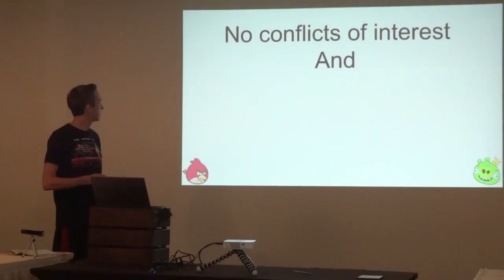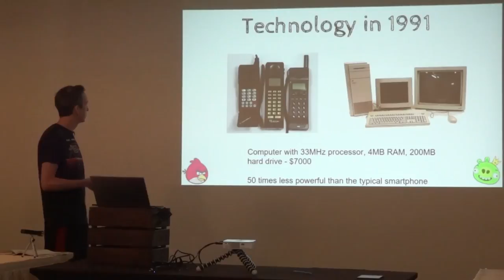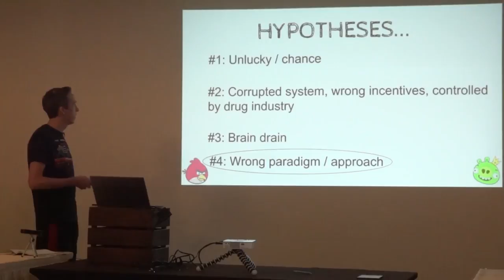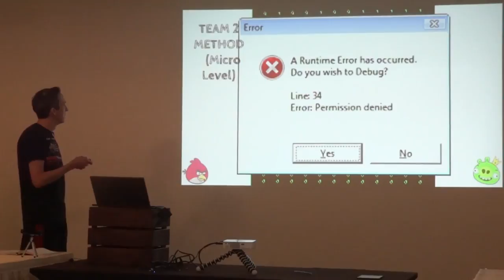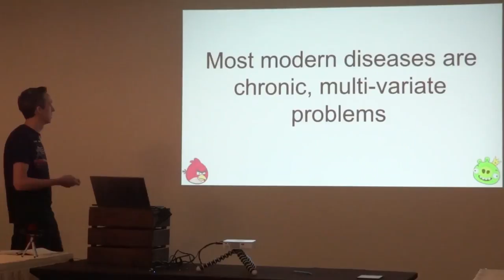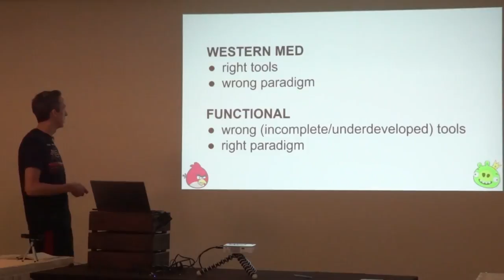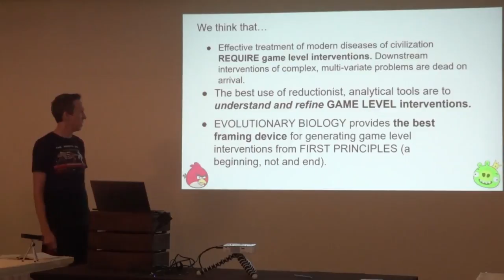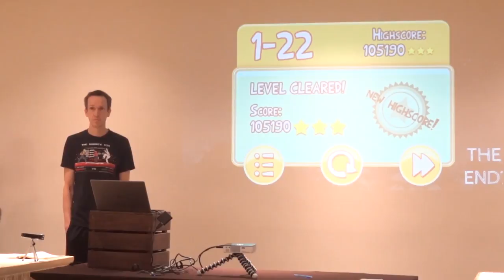"How to Win at Angry Birds: Moving Towards a More Efficient Practice Model" Josh Turknett, MD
Dr. Josh Turknett is a board certified neurologist, practicing in his hometown of Atlanta, GA, where he also lives with his wife and two wonderful children. He is the author of The Migraine Miracle, a book about using an evolutionarily appropriate diet and lifestyle to eradicate chronic head pain. He is the founder of Brainjo, a system of musical instruction that incorporates the science of learning and neuroplasticity.